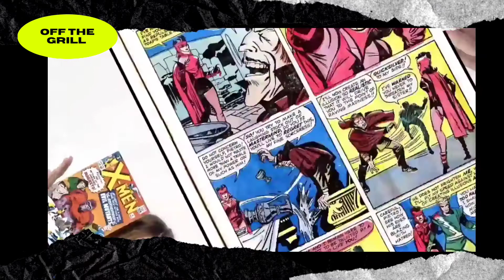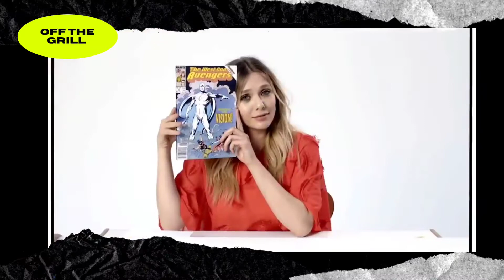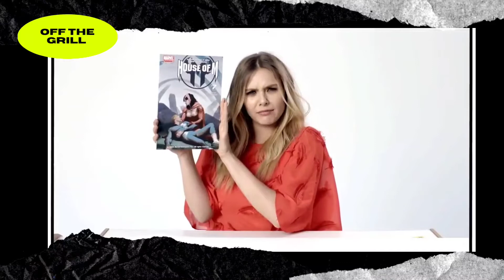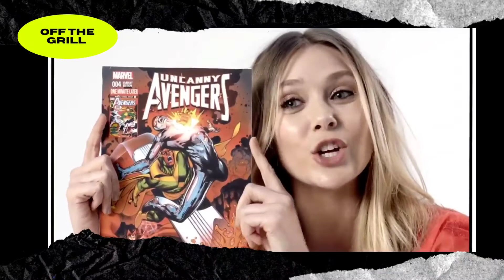OFF THE GRILL - WANDAVISION